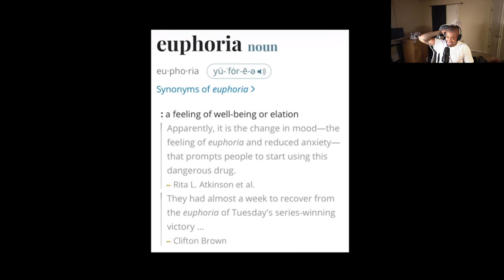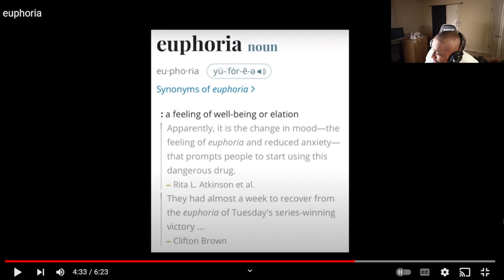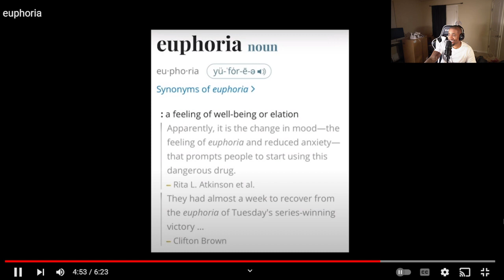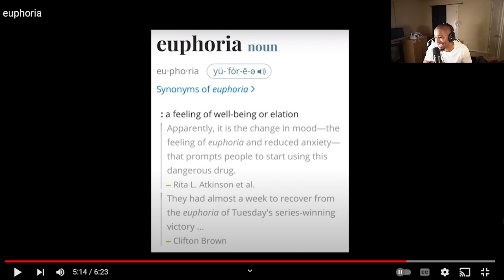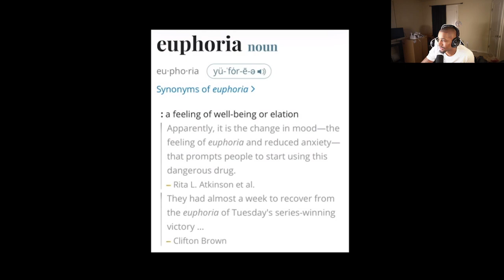EUPHORIA FIRST TIME LISTEN | KENDRICK LAMAR DRAKE BEEF